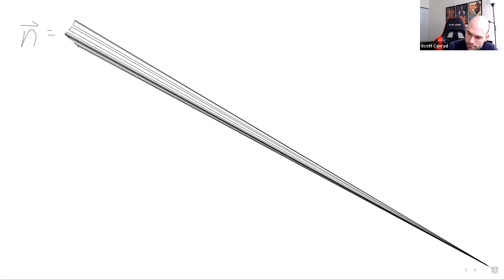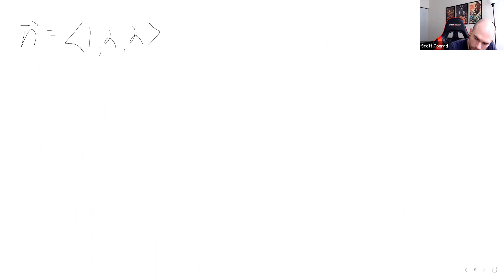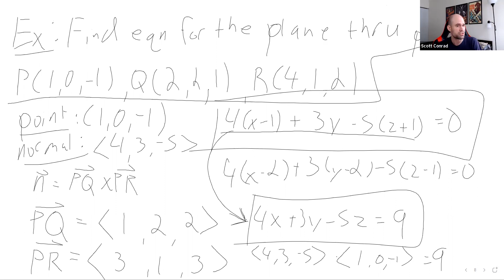[Monday 2/1/21] 12.5 Planes in Space